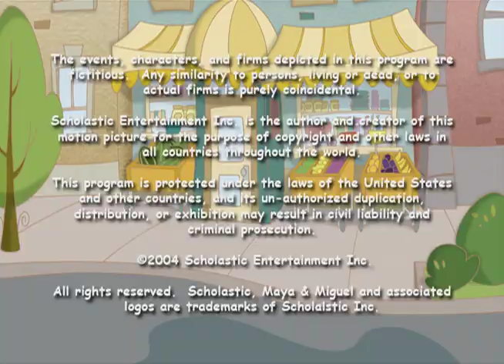Maya And Miguel 2x01 Career Day